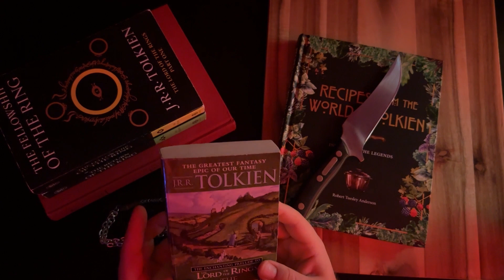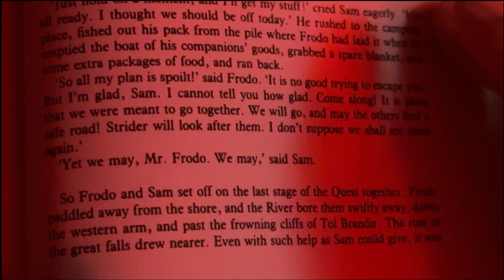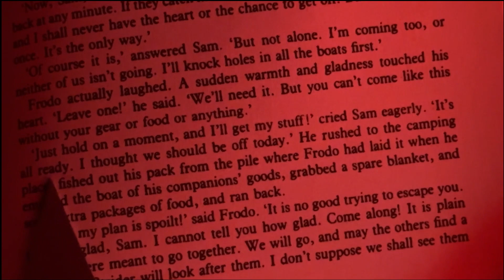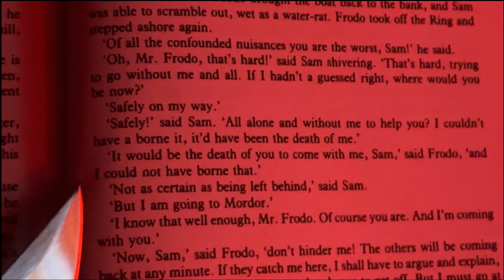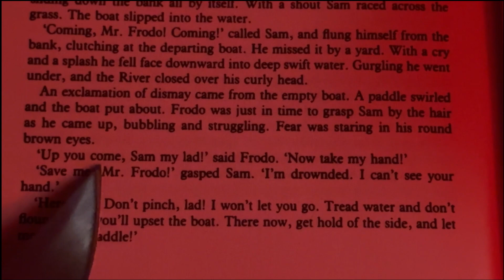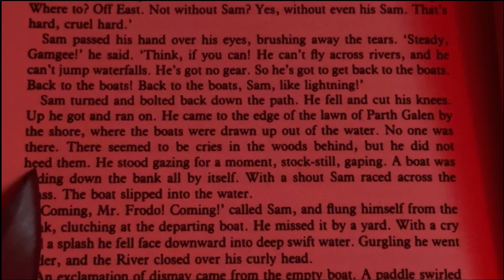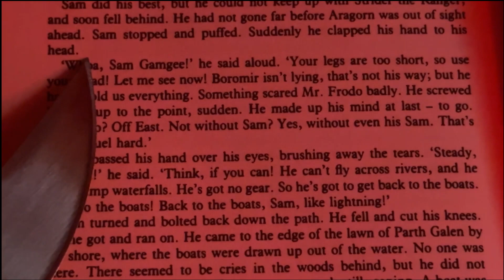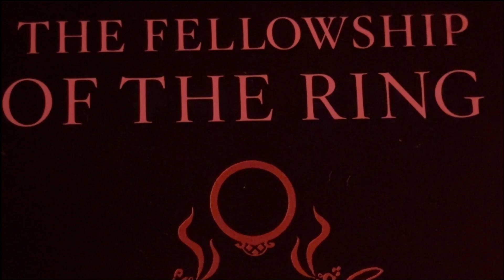ASMR | Reading The Lord of The Rings Backwards | Inaudible Whispering | Once Upon A Time Pt 3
Nioj em ni gnidaer RTOLT, gnitrats ta eht dne.